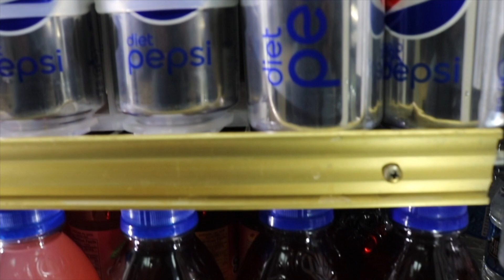EL Salvador Del Mundo Pupuseria vf1 No Sound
While you wait to order Restaurant Display
El Salvador Del Mundo Restaurante & Pupuseria